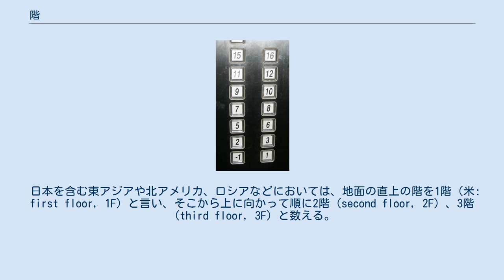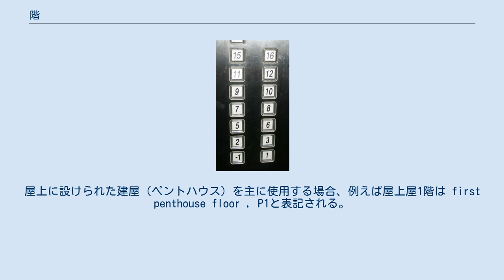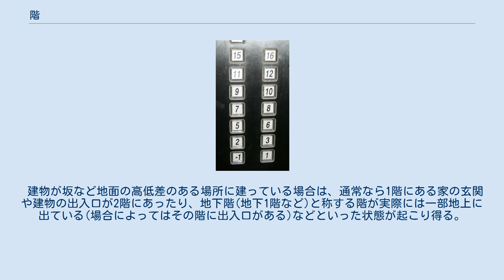階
階（かい、英: floor）は、多数の層からなる建築物におけるそれぞれの層である。
建築物の層を数える助数詞としても用いられる。
 多数の層からなる建築物は、床、天井、壁で囲まれた層が垂直方向に積み重なって構成されており、そのひとつひとつの層が階と呼ばれる。
ひとつの階は、通常、間仕切りなどで複数の部屋や廊下などに区画されており、上下方向に積み重なる階と階の間は、階段、はしご、エスカレータ、エレベータなどで接続される。
 建築物の高さを測る際には、地上から軒や最高部までの高さ（距離）と並んで、階数が用いられ、一般に、1〜2階建ての建築物は低層建築物、3〜5階建ての建築物は中層建築物、6階以上の建築物は高層建築物に区分される。
 通常の階の高さの半分などのレベル差で階が連続する構成の建築物は、スキップフロアまたはステップフロアと呼ばれる。
スキップフロアは階と階の間の連続性が高く、回遊性があるため、展示施設などに適する。
日本における代表例に、東京都中央区銀座のソニービルや、同渋谷区宇田川町の東急ハンズ渋谷店がある。
 上海のあるビルのエレベーター。
忌み数である4, 13, 14階がない。
また地下1階を-1と表記しているが、地上階は1階としており0の階がない。
 日本を含む東アジアや北アメリカ、ロシアなどにおいては、地面の直上の階を1階（米: first floor, 1F）と言い、そこから上に向かって順に2階（second floor, 2F）、3階（third floor, 3F）と数える。
これに対して、ヨーロッパや香港、マカオにおいては、地面の直上の階を地上階（英: ground floor, G, エレベータでの表示は0とすることもある）と言い、そこから上に向かって順に1階（first floor, 1F）、2階（second floor, 2F）と数える。
このため、日本の1階はヨーロッパでは地上階、日本の2階はヨーロッパでは1階ということになる。
なお前者の地域でも、1階のことを地上階（ground floor）と言うことがある。
 通常は1階上に向かうごとに1ずつ加算していくが、建物によっては漢字文化圏では4階、42階など（四の字）、欧米では13階などといったいわゆる忌み数を飛ばすこともある。
 また、地下に設けられた階は、下に向かって順に地下1階（英: first basement, first basement floor, B1）、地下2階（second basement, second basement floor, B2）と数え、階がひとつのみの場合は地階（basement, basement floor, B）とも言う。
主にヨーロッパなどではエレベータの表示は地上階を0と表示する場合、-1, -2, …と負の数で表記することもある。
日本などでも稀に負の数で表示するエレベータもあり、その場合0と表示する階は存在しないこととなる。
 屋上の階数表記では、上に屋根のない部分を主に使用する場合は roof, R と表記される。
屋上に設けられた建屋（ペントハウス）を主に使用する場合、例えば屋上屋1階は first penthouse floor , P1と表記される。
 香港やマカオで使われている中国語では、地上階（日本でいう1階）のことを「地下」と言い、日本でいう地下階のことは「地庫」と言う。
 エレベータ等の略号では、正規の階の間にある階にはMiddleを略した「M」を使う。
例えば、1階と2階の間の中二階は「M2」、5階と6階の間のいわば「中6階」は「M6」、1階と地下1階の間の中地階（中地下1階）は「MB」または「MB1」、建物内の正規の最上階と屋上の間の階（いわば「中屋上階」）は「MR」と表す。
 他にも、この階が駐車場であることを示すために頭にPを付けて「P1」「P2」のように表したり、ホテル等のロビーとなっている階を数字でなく「LB」と表したり、駅の「コンコース階」「ホーム階」「改札階」など数字でもアルファベットでもない語を用いるなどの場合もある。
 建物が坂など地面の高低差のある場所に建っている場合は、通常なら1階にある家の玄関や建物の出入口が2階にあったり、地下階(地下1階など)と称する階が実際には一部地上に出ている(場合によってはその階に出入口がある)などといった状態が起こり得る。